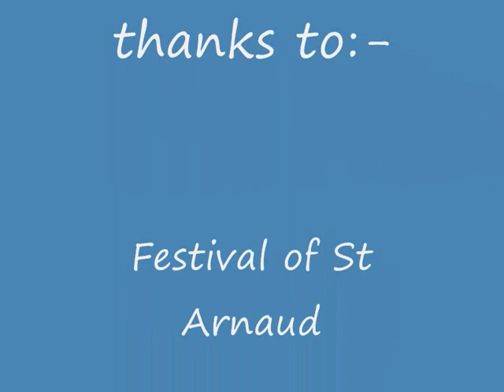St Arnaud 2011 Accordion Winner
Former local woman, Carmel Connellan, from Gowar East returned to St Arnaud for the Festival of St Arnaud and found out at the last minute that there was an accordion competition on. He hubby returned with her accordion just in the nic of time and Carmel waltzed off with the first prize!

Carmel was not familar with this years required tune, And the Band Played Waltzing Matilda but after listening to other performers managed a great rendition by ear before launching into familar tunes in a traditional style which iclude Oh Sussanah and  Tavern in the Town

We hope to hear more of Carmel!